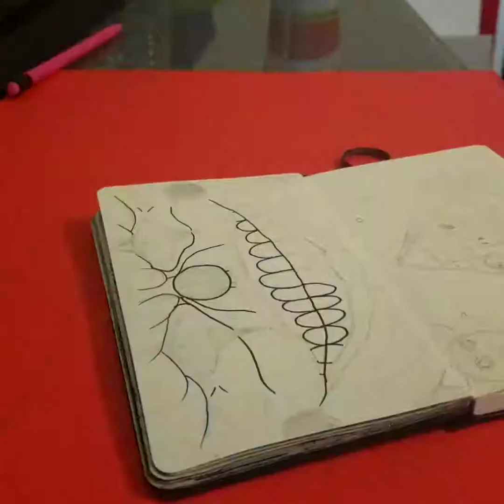scary clown time lapse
I ended up slowing down the time laspe after the first twenty seconds. let me know if I should speed it up, or keep it the same speed for the next video.